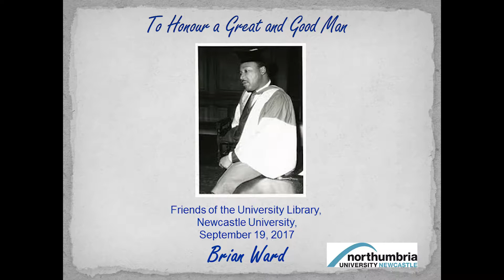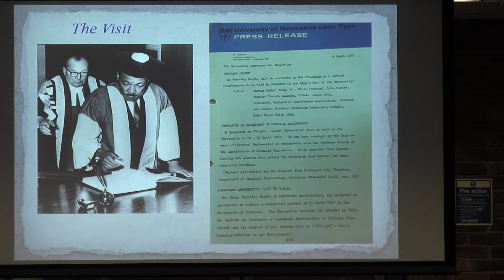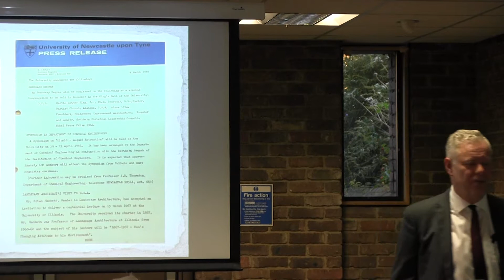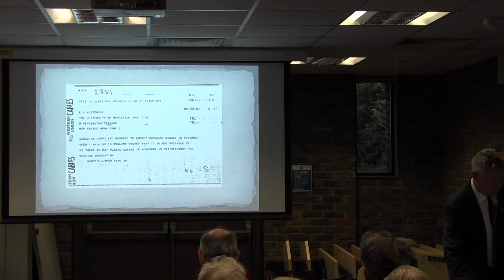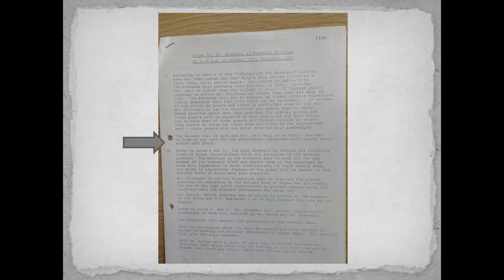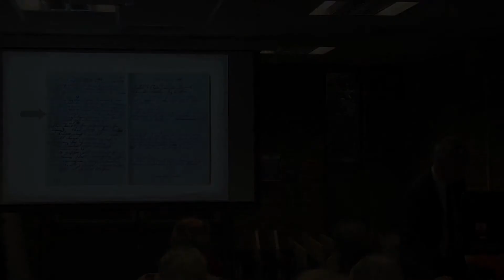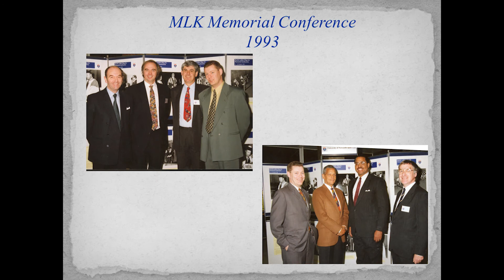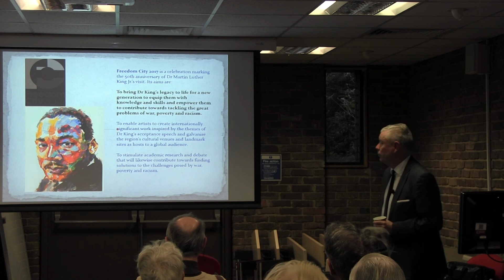To Honour a Great and Good Man: Martin Luther King at Newcastle University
The Friends of Newcastle University Library enjoyed a talk by Professor Brian Ward (Professor in American Studies at Northumbria University), who co-curated the ‘To Honour a Great and Good Man’ exhibition alongside Newcastle University Library Special Collections. Professor Ward spoke about events surrounding Martin Luther King’s visit to Newcastle University to receive an honorary degree on 13th November 1967.

The exhibition was part of Freedom City 2017, the city-wide programme across Newcastle upon Tyne marking the 50th anniversary of Dr Martin Luther King receiving an honorary degree at Newcastle University. The exhibition was on display in the Philip Robinson Library between September - November 2017.

Drawing on material from the University Archives held in Special Collections at Newcastle University Library, this exhibition tells the story of Dr King’s visit to Newcastle. It looks at what led to his nomination for an honorary degree, the communications and preparations building up to the visit and what happened on the day itself, as well as the aftermath and legacy of Dr King’s visit.